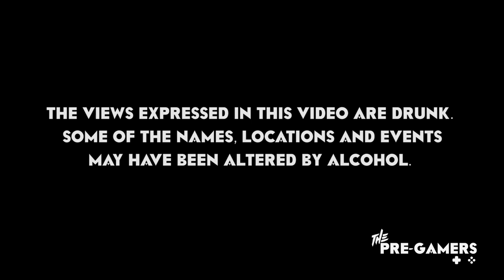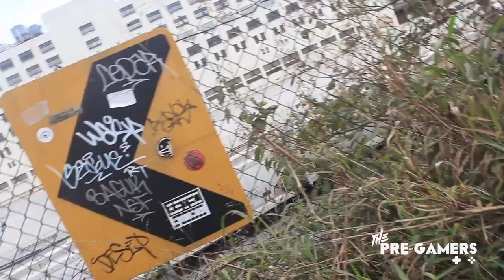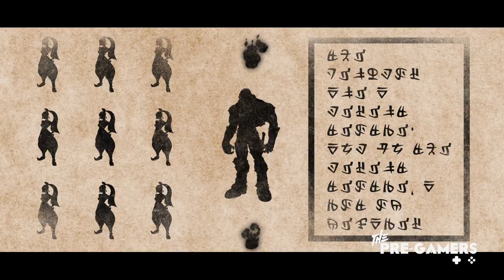The Drunken History of Gaming - Ocarina of Time (Part 1)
We got our friend drunk and then sat him down to tell us about the Ocarina of Time. This is the first of many Drunken History of Gaming videos that we have planned.